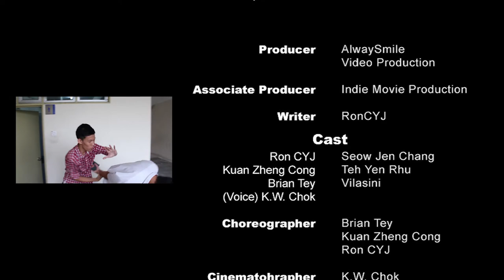The Sauvetage-ology - First AlwaySmileVP Action Scene.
In french Sauvetage-ology means Rescue-ology...
This story is about a random guy went to rescue a kidnapped girl.
And fought his way to the rescue...

Thanks to all my bros for helping out in this film.

And do LIKE our Facebook Page for latest news about our AlwaySmile Video Production

P.S.  There's some mistake in the scene if you noticed... so sry for the mistake... We will try to improve ourself on that... XD